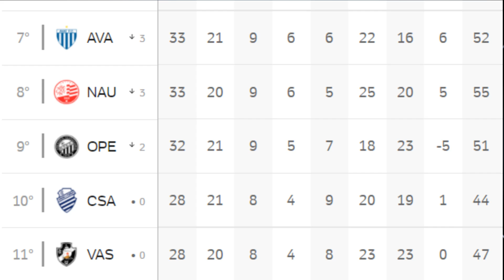😨INACREDITÁVEL: A FICHA CAIU |💢 ESCALAÇÃO DO VASCO |⚽ NOVO UNIFORME DO VASCO